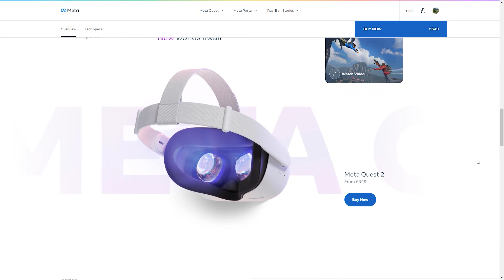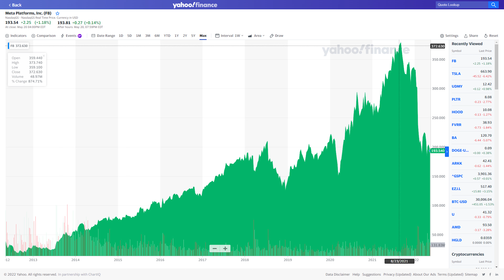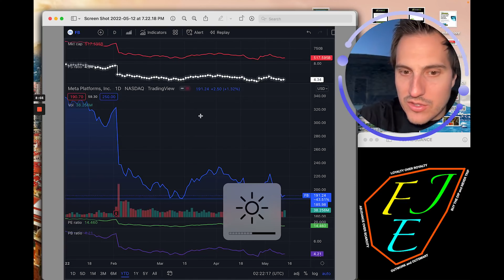Metaverse is Bullshit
Two conditions must be met for a perfect Metaverse to exist. But today no project or company is even close to delivering it. Those who claim to be building the Metaverse are often those who are the furthest from it. However, there are companies that can eventually bring a mainstream Metaverse into existence. Who are they?

00:00 - Metaverse is Bullshit, but...
01:14 - What is The Metaverse ?
03:11 - Two Conditions for a Perfect Metaverse
05:18 - Who Will Create the Metaverse ?